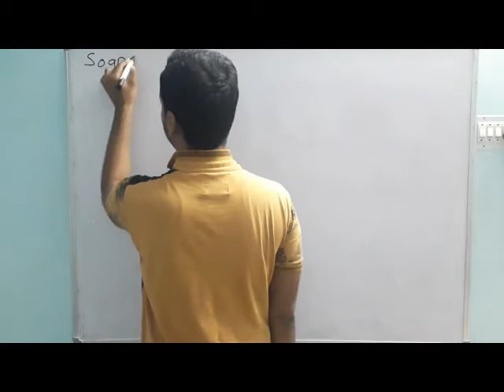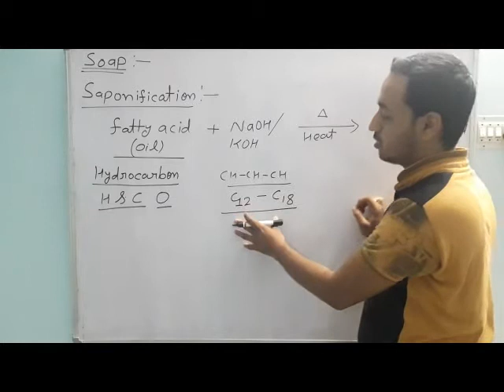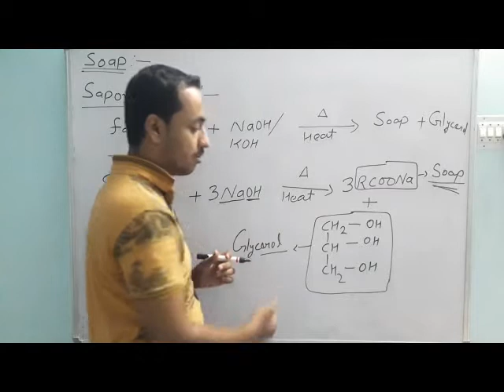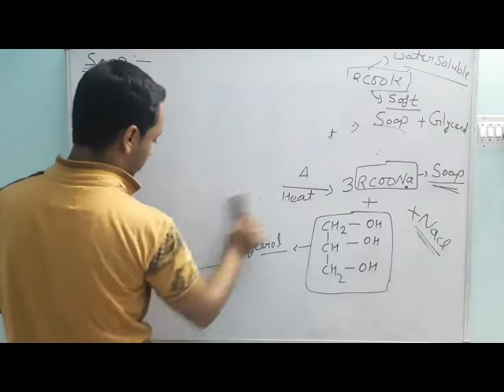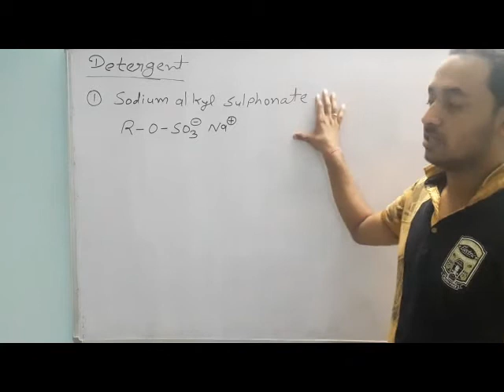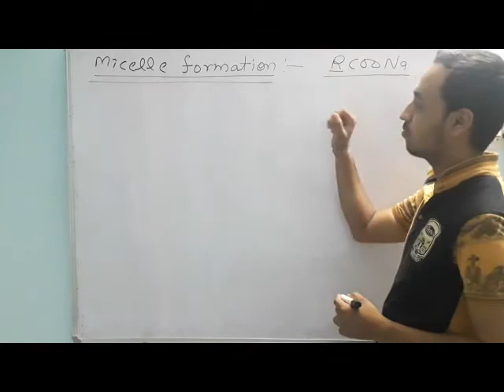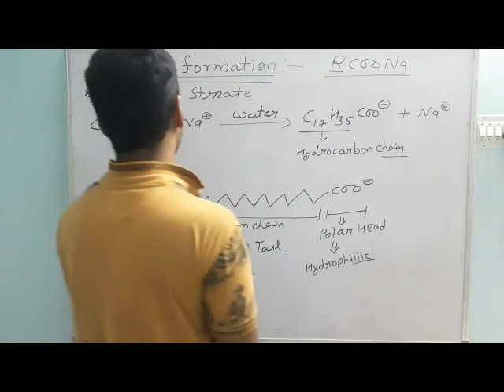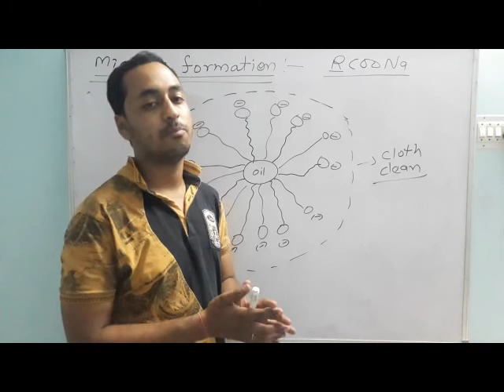Chemistry In Everyday Life, Class 10, Science - Chapter 5, Part - VI, RBSE, S.S. Convent Sec. School